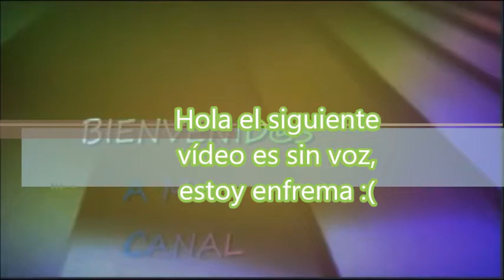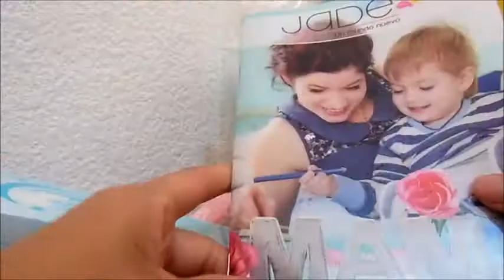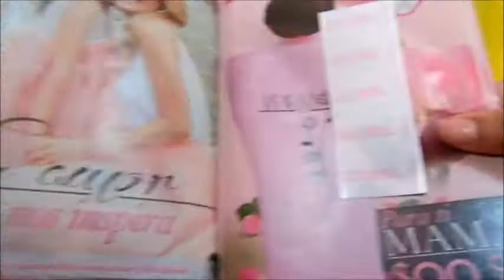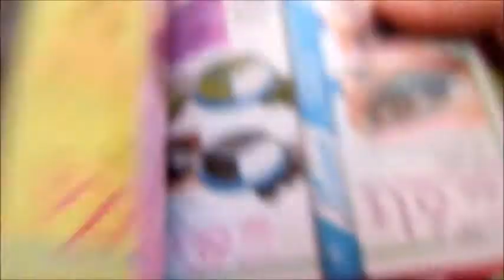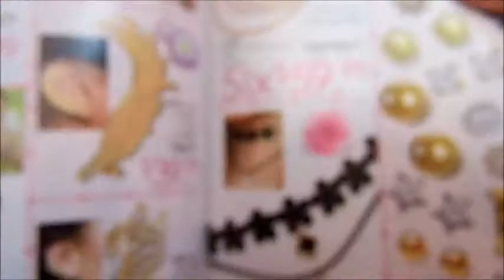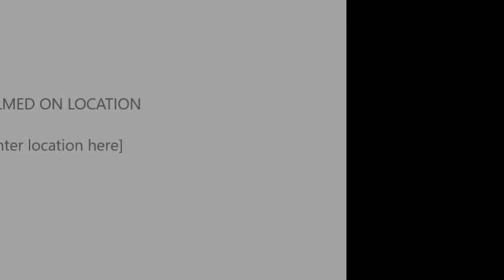Unboxing/pedido Fuller c23 y Jade c7 sin voz